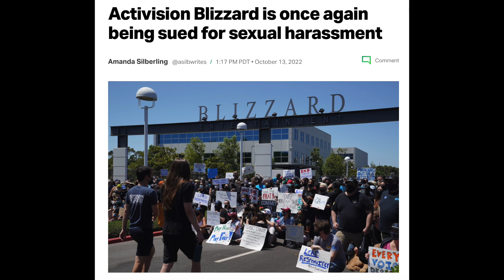Why Does Everyone Love The Gerudo Valley Theme From Ocarina of Time?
I become a Legend by admiring this simple, classic, western-like beat that we all know and love.

Song is the Gerudo Valley Theme from Ocarina of Time